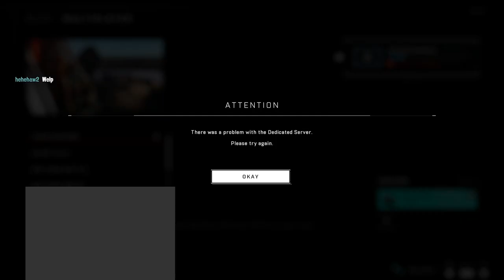Halo is good ??